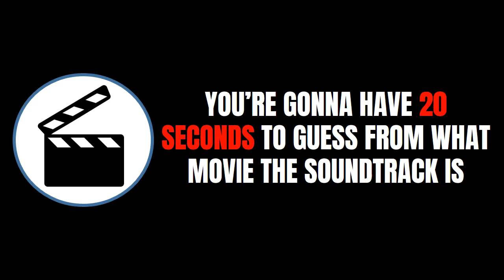GUESS THE SCORE - Danny Elfman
20 seconds to guess the movie score. Can you win this challenge?